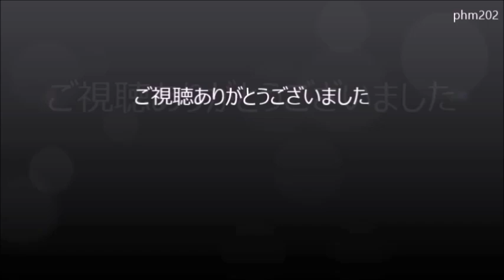「テングサの歌」谷山浩子 コールあり 歌詞付き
「谷山浩子のオールナイトニッポン」1985年1月17日放送より。1985年1月15日大阪厚生年金会館大ホールでのコンサート（サラダたいむ）のアンコール曲。
このときのコンサートは、「松田聖子ちゃんが着ても十分派手だ」という衣装を着て、上からブランコに乗って歌いながら降りてきてステージに登場したという、すごい演出だったそうです。

昔はお客さんの歓声がすごかったのですね。